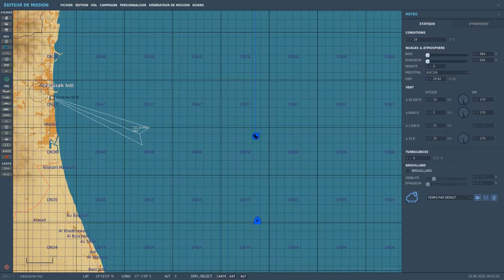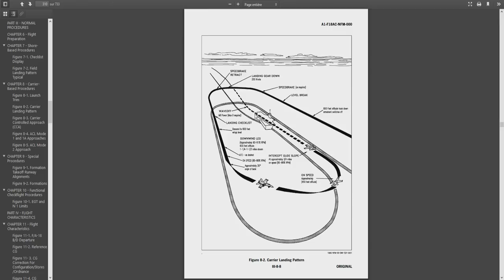FA-18C - DCS WORLD - Appontage (Case 1)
Série "tuto" sur le FA18 de DCS actuellement en early access

Un pouces bleu permet de m'aider !

■ Mémoire RAM : G.Skill Sniper Series 16 Go (2 x 8 Go) DDR3 1333 MHz CL9

■ Carte Graphique : Gigabytes GeForce GTX 1070 8GB // Ecran 27" IIyama

■ Carte mère: Gigabyte Z87 D3HP

■ Disques durs : 2 Disque dur de 1 To / 2 Disques SSD

■ Boitier: Cooler Master

■ Casque gamer : Hyper X V1.0

■ Clavier : Logitech

■ Manette : Rudder Saitek / Hotas Warthog / MFD Thrustmaster // Périphérique Yoke et Rudder CH PRODUCT + bloque commande moteur de saitek

■ trackIR 5